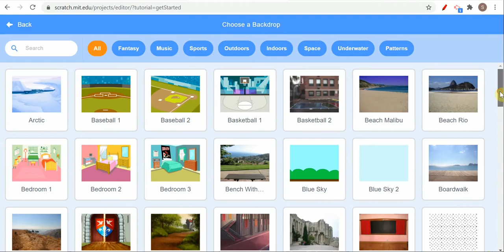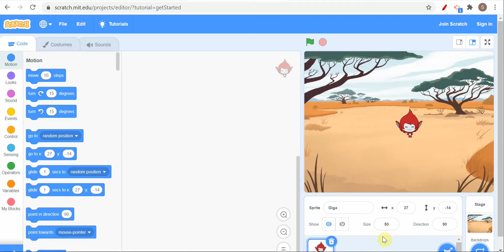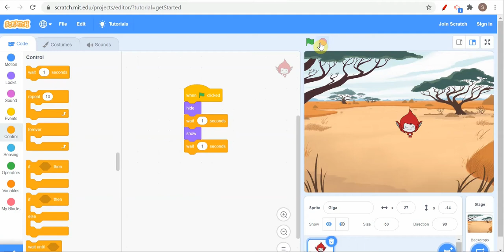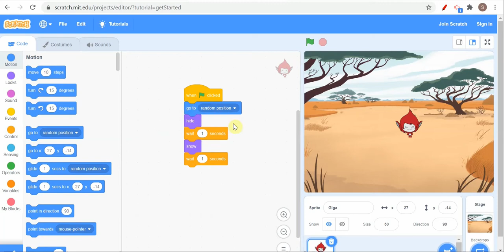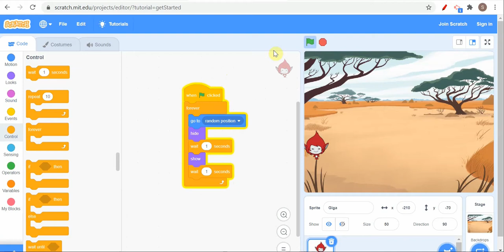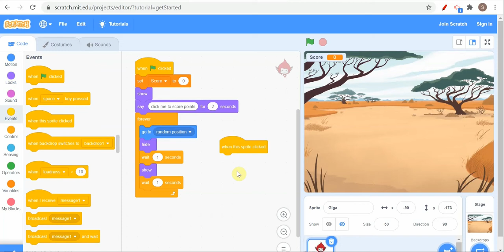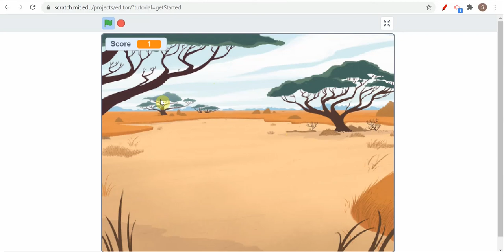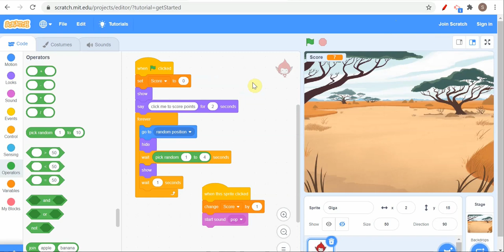How Sprite can hide | Hide and seek game on scratch 3.0 |Scratch Tutorial